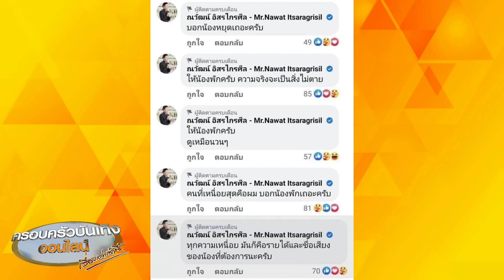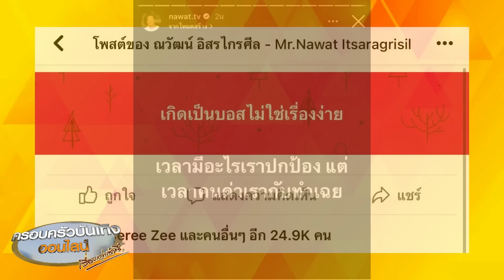‘ณวัฒน์’ ตัดพ้อไม่มีคนปกป้อง ‘อิงฟ้า’ ร่ำไห้ขอโทษ เคลียร์ดรามารับงานจนไม่มีเวลาซ้อม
เป็นประเด็นร้อนในโลกโซเชียล ที่มีกระแสหาว่า ‘ณวัฒน์ อิสรไกรศีล’ ผู้อำนวยกองประกวดมิสแกรนด์ไทยแลนด์ รับงานให้ ‘อิงฟ้า วราหะ’ เยอะ ไม่มีเวลามาฝึกซ้อมที่จะไปประกวด Miss Grand International 2022 ที่อินโดนีเซีย

ระหว่างที่ ณวัฒน์ ไลฟ์สดผ่านเพจเฟซบุ๊ก ก็มีคนคอมเมนต์ต่างๆ ถึงกรณีดังกล่าว ซึ่งณวัฒน์ตอบกับผ่านคอมเมนต์ว่า “บอกน้องหยุดเถอะครับ, ให้น้องพักครับ ความจริงจะเป็นสิ่งไม่ตาย, ให้น้องพักครับ ดูเหมือนวนๆ, คนที่เหนื่อยสุดคือผม, ทุกความเหนื่อย มันก็คือรายได้และชื่อเสียงของน้องที่ต้องการนะครับ”

หลังจากที่โดนโจมตี ณวัฒน์ ก็ได้โพสต์ข้อความผ่านสตอรี่ไอจีว่า “เวลามีอะไรเราปกป้อง แต่เวลาคนด่าเรากับทำเฉย” จากนั้นยังโพสต์ในเฟซบุ๊กส่วนตัวว่า “เกิดเป็นบอสไม่ใช่เรื่องง่าย”

ก่อนที่ ณวัฒน์ ออกมาไลฟ์ แล้วมีคนพูดถึงเรื่องนี้อีก ซึ่งเพจ Gossip Miss Thailand ได้สรุปจากไลฟ์ดังกล่าวว่า อิงฟ้าหายไปแล้ว กองติดต่อไม่ได้ แล้วมาโพสต์ทำนองให้แฟนคลับปลอบ แฟนคลับก็ออกมาปกป้องเต็มที่ ก็เลยมาด่ากองสาดเสียเทเสีย ด่าหยาบคายหาว่าเกาะอิงฟ้ากิน ซึ่งเป็นสิ่งที่ณวัฒน์เจอ

ในบางช่วงของไลฟ์ ณวัฒน์ กล่าวว่า คดี 1,200 ล้านก็นั่งทำอยู่ เหนื่อยก็เหนื่อย ไปไหนก็ไม่รู้ คนอย่างผมทำงานไม่มีวันหยุด ทุกอย่างรับผิดชอบหมด แล้วมาด่าผมฉอดๆ แล้วไม่มีใครมาช่วยปกป้อง เนี่ยสิมันตลก เวลาจะถูกรังแกผมคนแรกเลยครับที่ปกป้อง

หลังจากไลฟ์นี้ก็มีประเด็น ทำให้ อิงฟ้า ออกมาไลฟ์สดเมื่อคืนนี้ (19 ก.ย. 65) ผ่านทางไอจีส่วนตัว บางช่วงถึงกับร้องไห้ ซึ่งเพจนางงาม Station ได้สรุปประเด็นว่า อิงฟ้าไม่ได้หนีไปไหน แค่อยากพักผ่อน ตลอด 5 เดือนทำงานไม่เคยได้พัก และคิวงานเดือน พย.-กพ. ก็ค่อนข้างจะแน่น แค่อยากมาดูอะไรเขียวๆ มาพักสมอง มาฮีลใจ เรื่องการมาพักได้แจ้งทางกองไว้แล้ว แจ้งไว้ 2 ที่ ไม่ได้บอกว่าจะไปที่ไหน และไม่ได้บอกคุณณวัฒน์โดยตรง แต่บอกทีมงานกองไว้

ส่วนเรื่องการซ้อม ยังไม่ได้ซ้อมกับครูแต่แจ้งครูไว้แล้วว่ามีแพลนจะซ้อมวันไหน และอาจสื่อสารกันผิดพลาด เข้าใจวันเวลากันผิด การมาพักผ่อนไม่จำเป็นต้องลงโซเชียลว่าอยู่ที่ไหน อยู่กับใคร บางทีก็อยากไปแบบส่วนตัว เพราะไม่ได้ใช้ชีวิตของตัวเองเลย ตอนแรกที่ออกมาพักก็เกิดคำถามว่า “เราทำอะไรผิด?” หรือเราสื่อสารไม่ดี? ทำไมเราต้องมานั่งอธิบายว่าเราทำอะไรอยู่ ในเมื่อเราก็แจ้งไปแล้ว

การห้ามให้คนไม่ปั่นห้ามไม่ได้ 100 เปอร์เซ็น บางคนฟัง บางคนไม่ฟัง ส่วนเรื่องการให้คนอื่นมารับงาน “ไม่เป็นความจริง” ซึ่งการเป็น “อิงฟ้ามหาชน” มันยาก แต่ละวันต้องเจออะไรมากมาย

เรื่องเคลียร์กับคุณณวัฒน์จะเคลียร์แน่นอน ไม่อยากโทรไป อยากไปเจอไปคุยกันต่อหน้ามากกว่า ไม่มีวินาทีไหนที่อิงฟ้าไม่รักองค์กรไม่รักบอส แต่ตอนนี้แค่เข้าใจกันผิด

ขอบคุณแฟนคลับที่โอบกอดและให้กำลังใจ อย่าเหมารวมว่าแฟนคลับอิงฟ้าไม่ดี เป็นแฟนคลับอิงฟ้าบางทีก็ไม่ง่าย

เรื่องไหนที่เป็นเรื่องส่วนตัวเมื่อถึงเวลาจะออกมาชี้แจงเอง บางเรื่องก็ขอให้มีชีวิตเป็นของตัวเองบ้าง ไม่คิดปิดบังหรือโกหก แต่ตอนนี้ยังไม่ถึงเวลา เมื่อถึงเวลาทุกคนจะรู้เอง ต้องให้เกียรติกันบ้าง ไม่ได้ไปเมา ไม่ได้ไปเสเพลที่ไหนอย่างที่ทุกคนเข้าใจ พร้อมจะกลับไปสู้ต่อ ไม่ต้องกลัวว่าไป MGI แล้วจะไม่พร้อม